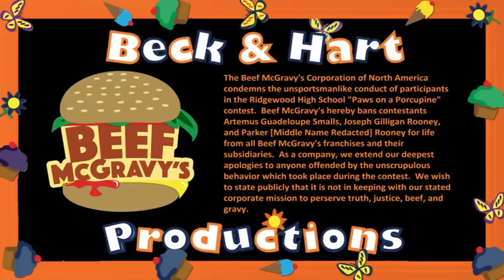Every Liv and Maddie End Card Variation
And the project is complete! As Liv and Maddie went on, our pals John and Ron decided to mix the end cards up a bit, and it reached a point where every episode had a special end card. You can watch all of them in order right here! The episodes they are from, in order, are listed below.

Now that the show's over, I'd like to make a lot of compilation videos like this. Ex. every bam what, every sing it loud, etc. Those will take a good deal more time and work than this one so don't expect them any time too soon, but hopefully i'll get around to it eventually :) For now, enjoy this!

Episodes in order:
Twin-a-Rooney (standard end card used in every episode not listed below)
Flashback-a-Rooney
Helgaween-a-Rooney
Rate-a-Rooney
Cook-a-Rooney
Band-a-Rooney
Triangle-a-Rooney
SPARF-a-Rooney
Champ-a-Rooney
Continued-a-Rooney
Voltage-a-Rooney
Co-Star-a-Rooney
Haunt-a-Rooney
Cowbell-a-Rooney
Grandma-a-Rooney
Meatball-a-Rooney
Ask Her More-a-Rooney
Joy To-a-Rooney
Ridge wood-a-Rooney
Coach-a-Rooney
Secret Admirer-a-Rooney
Vive-a-Rooney
Dream-a-Rooney
Home Run-a-Rooney
Scoop-a-Rooney
Choose-a-Rooney
Friend-a-Rooney
Skyvolt-a-Rooney
California-a-Rooney
Sorta Sisters-a-Rooney
Linda and Heather-a-Rooney
Sing it Louder!!-a-Rooney
Scare-a-Rooney
Slumber Party-a-Rooney
Cali Christmas-a-Rooney
Roll Model-a-Rooney
Stand Up-a-Rooney
Falcon-a-Rooney
Ex-a-Rooney
Tiny House-a-Rooney
Big Break-a-Rooney
Sing It Live!!!-a-Rooney
Voice-a-Rooney
End-a-Rooney